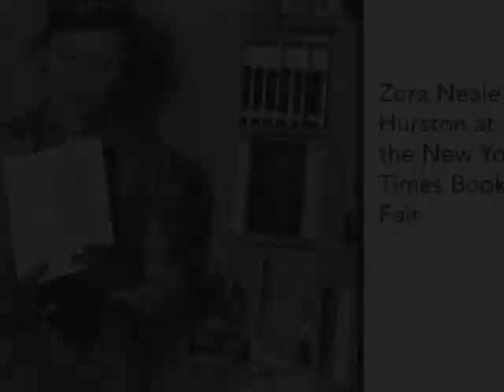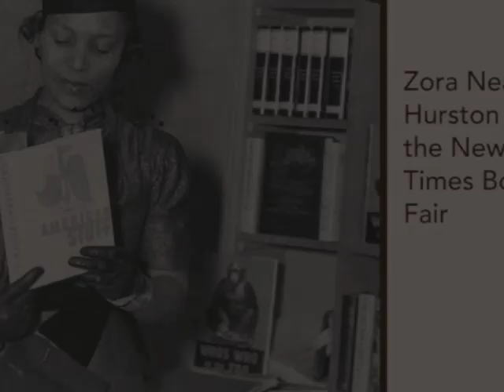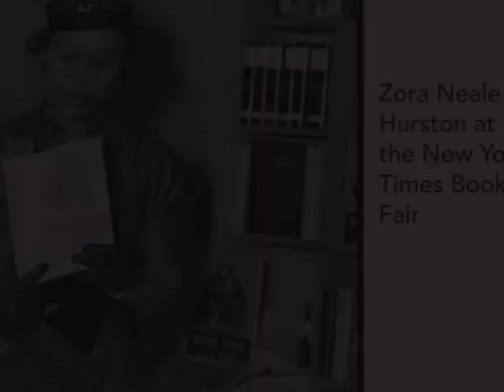Zora Neale Hurston Documentary part2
The Life and Times of Zora Neale Hurston
a National Radio Documentary written and produced by Aron Myers
Part 2
Hosted by actress Vanessa Williams